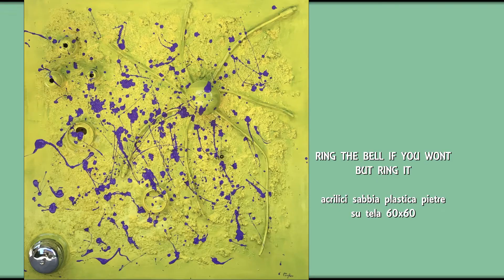ASSOCIAZIONE CULTURALE I DUE COLLI "ARTE E FIERA GENOVA" VIDEO ESPOSIZIONE APRILE 2022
DIGITAL EXIBITION     ARTE CONTEMPORANEA                                                                                              GENOVA    8 - 10 APRILE 2022